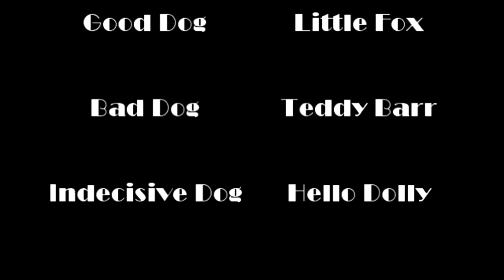"I Want My Supper!" Bad Pomeranian Raids Kitchen Cabinet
When the little Pomeranian Teddy Barr wants his supper, he will let nothing stand in his way.  Also starring Hello Dolly and Little Fox.

(With a thanks to "Upstairs, Downstairs" for assisting with the musical score.)